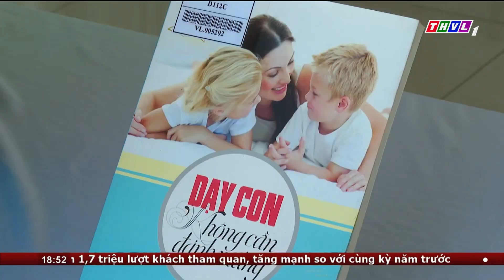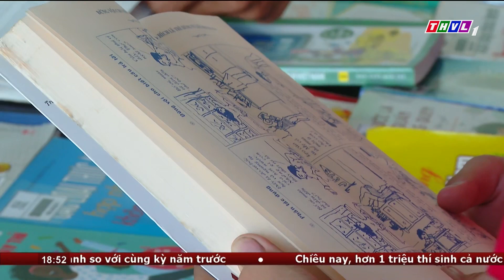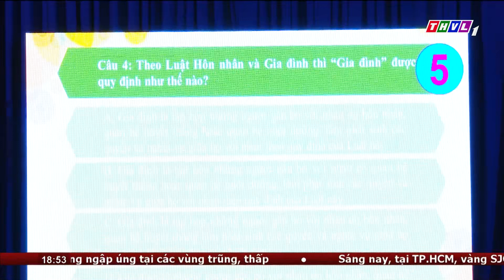Sôi nổi các hoạt động ý nghĩa kỷ niệm 22 năm ngày Gia đình Việt Nam 28-6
Thiết thực kỷ niệm 22 năm ngày gia đình Việt Nam (28/6/2001-28/6/2023), sáng 27/06, Sở văn hóa thể thao và du lịch tỉnh Vĩnh Long phối hợp cùng UBND huyện Long Hồ tổ chức khai mạc chuỗi các hoạt động ý nghĩa, tạo sinh khí vui tươi tôn vinh giá trị gia đình Việt Nam.

⬇️⬇️⬇️ Tải THVL Audio để nghe đầy đủ